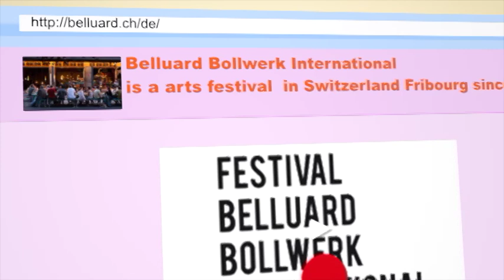interview with DAVIS FREEMAN & JERRY KILLICK